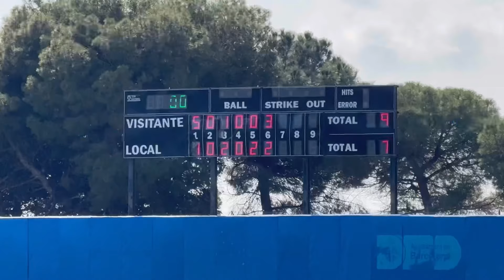World Slowpitch Championships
Friday and Saturday clips for the World Slowpitch Championships in Barcelona, Spain